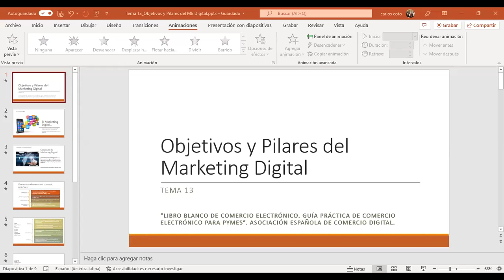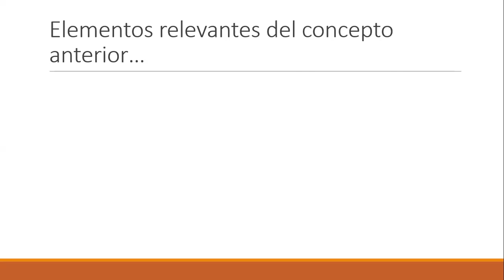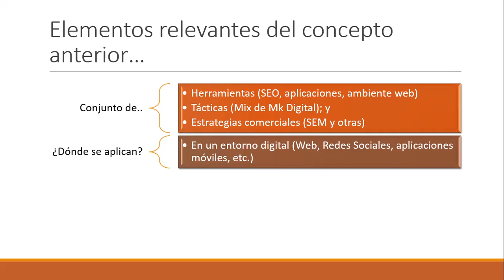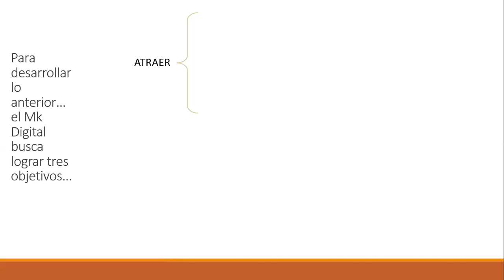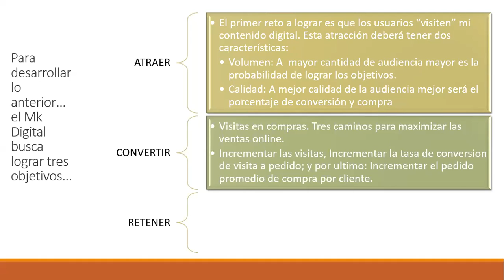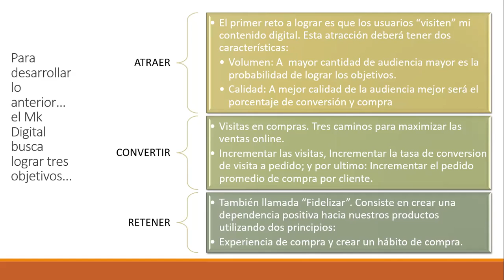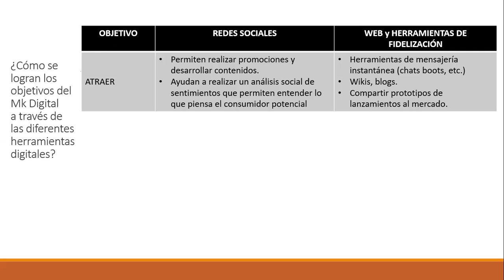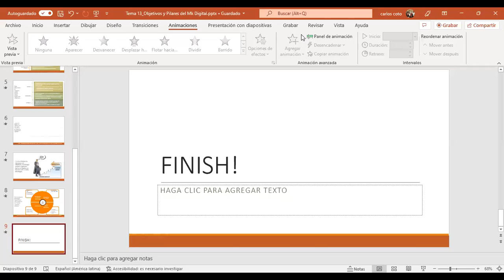Ingles Corporativo - Sesión 13 Objetivos y Pilares del Marketing Digital